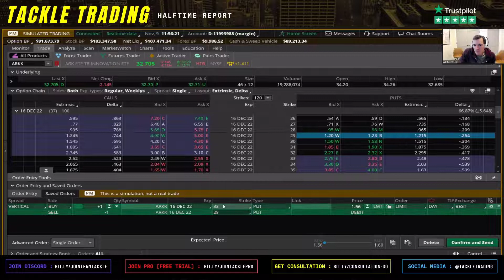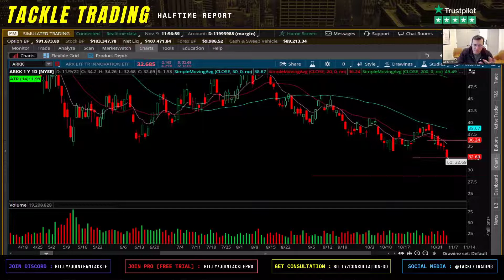Jedi Options - Bear Put Spread on $ARKK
👉 Get off the sidelines and start trading like the PROs!
In today's Jedi Options, Coach Tyler explains his Bear Put Spread on $ARKK. A bear put spread is a bearish strategy that consists of one long put with a higher strike price and one short put with a lower strike price. Both puts have the same underlying stock and the same expiration date. A bearputspread is a vertical spread.